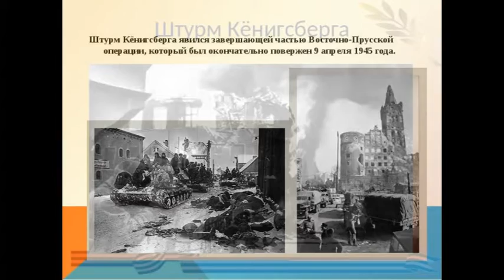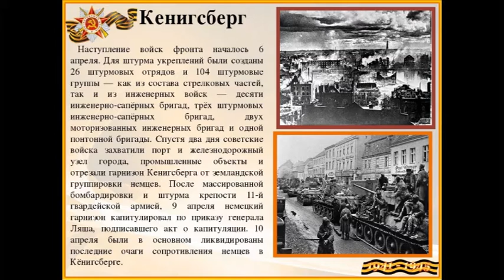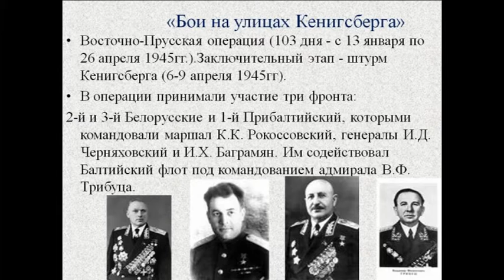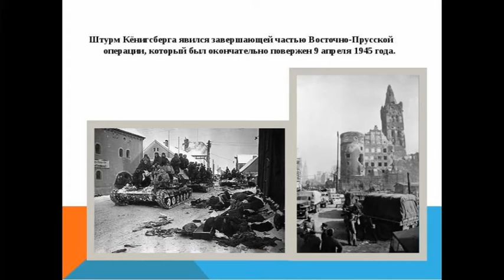ДОФ КФл_Штурм Кениксберга